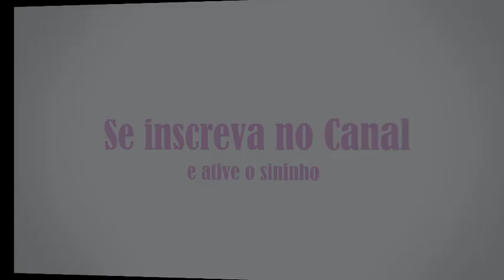Reprodução - Casal Arisco ou Casal Manso???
No vídeo de hoje vou mostrar para vocês qual casal é melhor para usar como reprodutor. Muitas pessoas procuram casal manso, será que eles são bons??? Ou será que é melhor os casais ariscos???